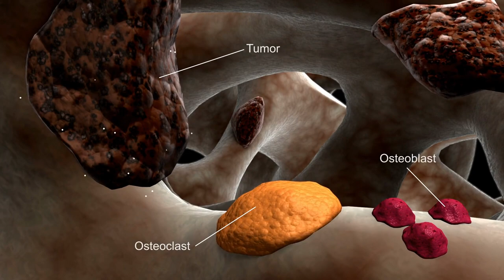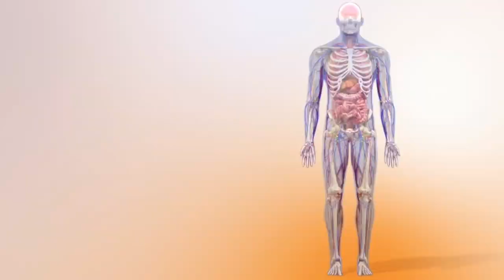LA AMILOIDOSIS PRIMARIA¿COMO AFECTA EL CORAZON?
La amiloidosis   de cadena ligera o “amiloidosis primaria”. Es similar al cáncer de médula ósea y ocurre cuando un tipo de células dentro de la médula ósea producen un exceso de proteínas.  ¿Cómo afecta el corazón? Conversamos con el Dr. Héctor Vélez Cortes - Hematólogo – Oncólogo “Amiloidosis Cardíaca: Enfermedad que afecta el Corazón” Programa especial con Luz Nereida Vélez